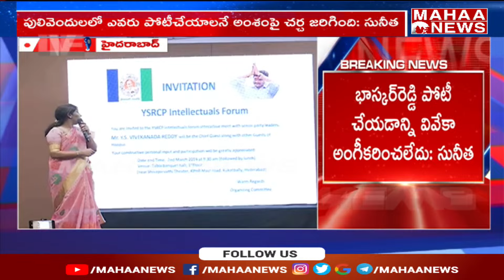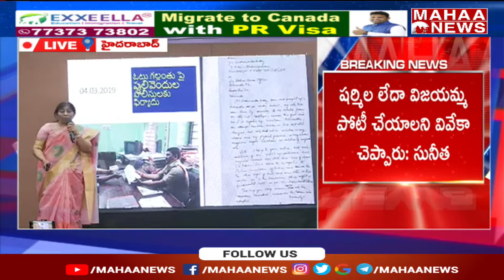పాపులర్ అవుతున్నారు అని మా నాన్న ఓటు గల్లంతు.. ఎవరు చేశారు..? | Mahaa News